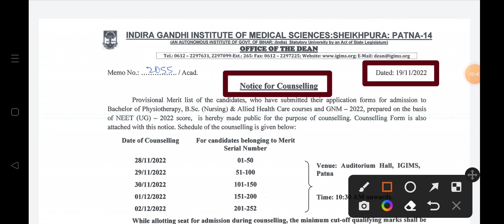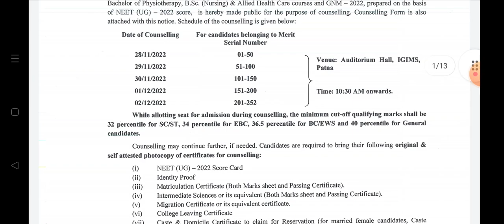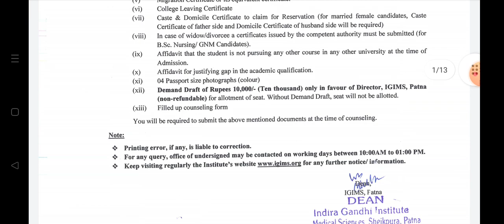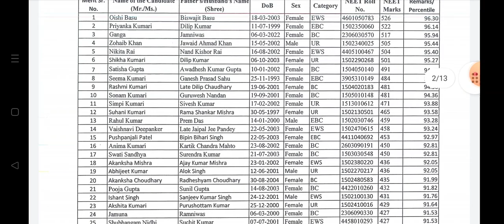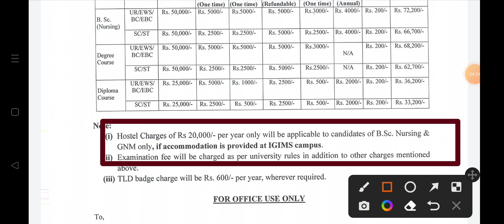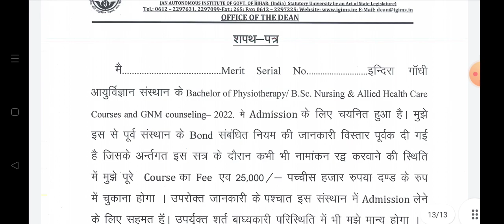IGIMS Patna BSC NURSING GNM PARAMEDICAL ADMISSION FORM 2022 COUNSELLING MERIT CUT OFF RELEASED